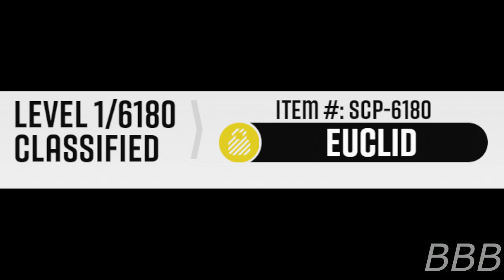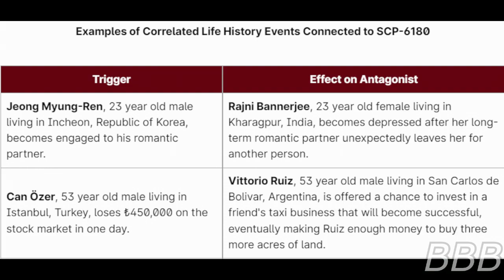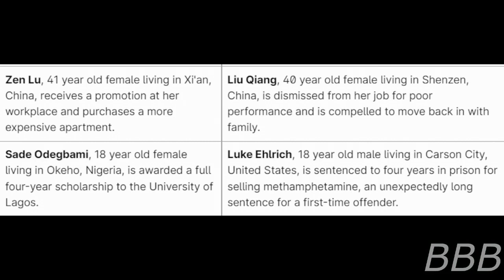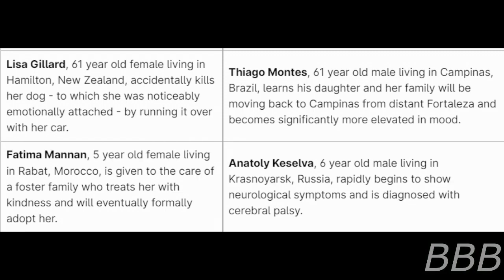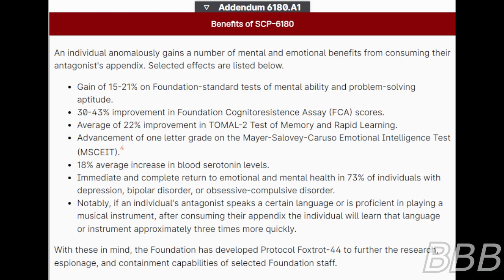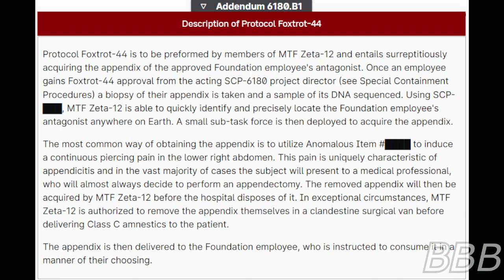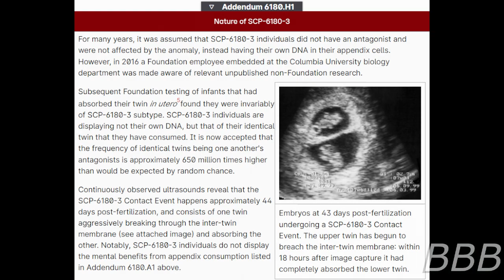SCP 6180 Rivals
SCP-6180 is an anomalous connection between otherwise unrelated individuals associated with the human appendix, which leads to pairs of people trying to kill other. and [redacted]